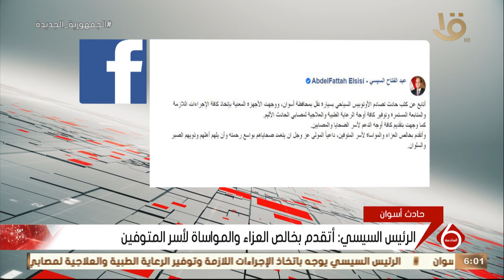موجز السادسة | الرئيس السيسي يوجه بتقديم أوجه الدعم لأسر الضحايا والمصابين في حادث أسوان